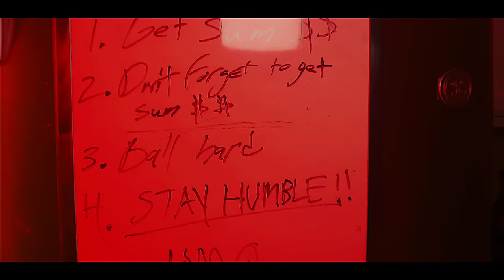HitMan Quan - Later On (Freestyle)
Official Video for HitMan Quan "Later On (Freestyle)" Prod By @BEATSBYSAV